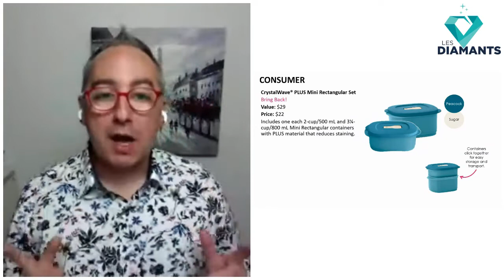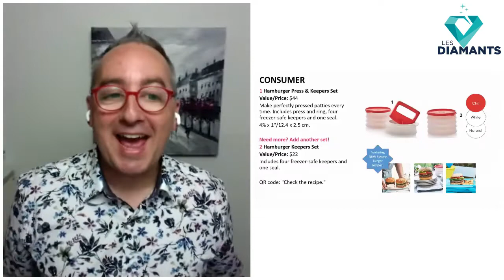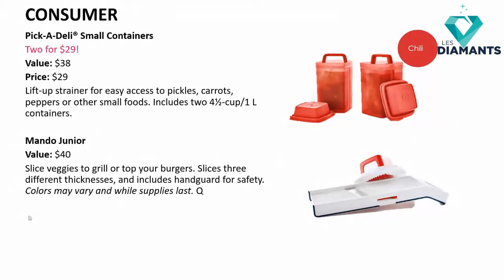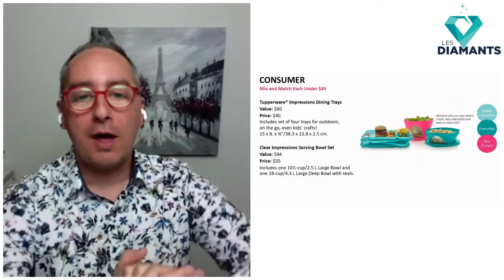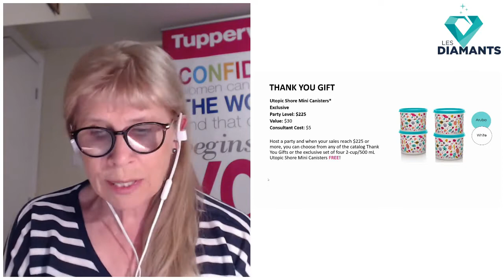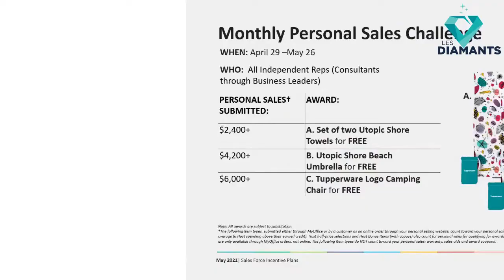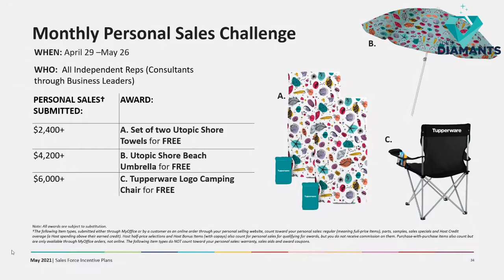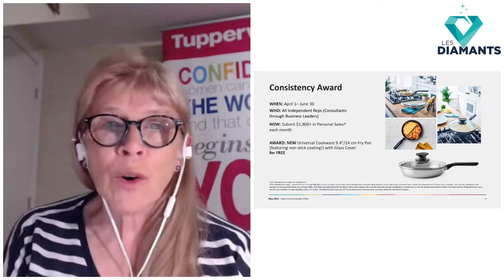Birthday Month Launch 2021